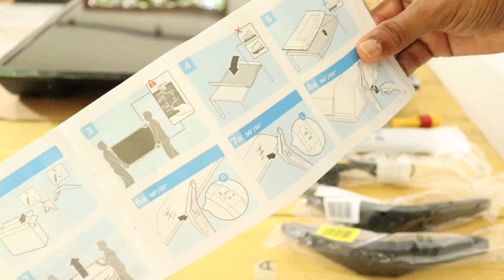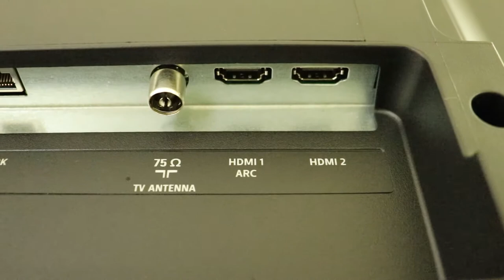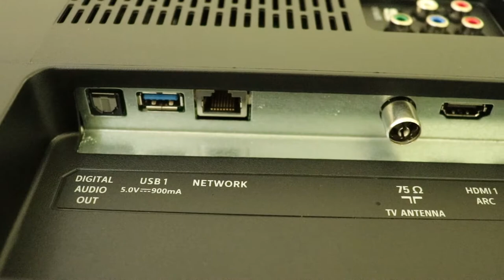Philips TV. 6100 Series.Smart .4k .55 inch unboxing and Review sinhala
4K (Resolution: 3840x2160), Refresh Rate: 60 hertz
Connectivity - Input: 3*HDMI, 2*USB, 0*VGA
Audio: 20 W output
Warranty Information: 2 year warranty provided by the manufacturer from date of purchase
Installation: For requesting installation/wall mounting/demo of this product once delivered, please directly call Philips support on 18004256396 and provide product's model name as well as seller's details mentioned on the invoice
4K Ultra Slim Smart LED TV
Philips Pixel Precise Ultra HD engine converts any input picture into stunning UHD resolution on your screen
SAPHI. The smart way to enjoy your TV
HDR Plus
Micro Dimming optimizes the contrast on your TV
4K (Resolution: 3840x2160), Refresh Rate: 60 hertz